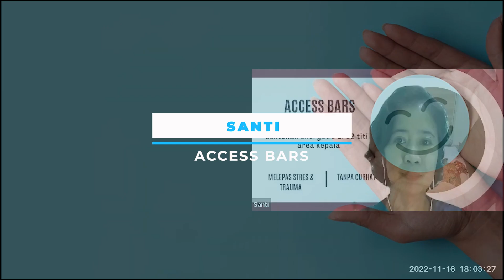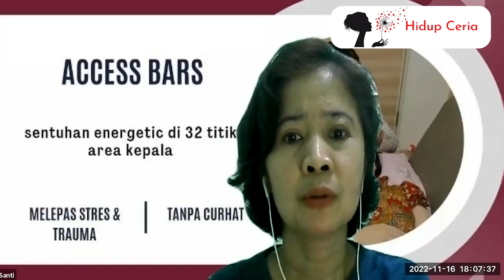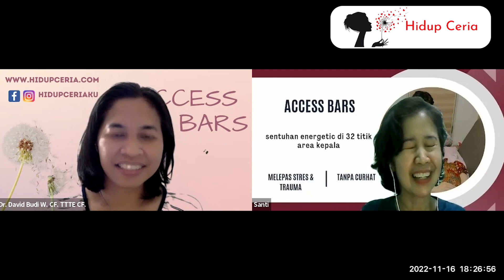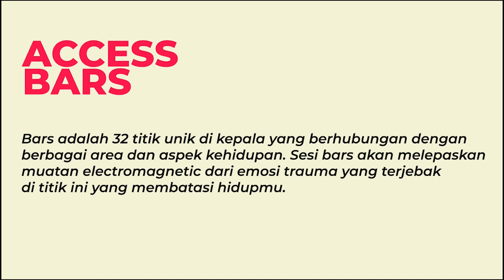Access BARS Taster with Santi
Access Bars adalah sebuah sesi yang mengubah hidupmu , di mana dalam sesi ini kamua kan di fasilitasi untuk melepaskan semua limitasi yang menjebak dirimu.

Menerima sesi bars akan sangat bermanfaat untuk dirimu, hidupmu , kesehatanmu, pekerjaanmu dan relationmu, kenapa? karena dengan sesi bars kamu melihat semuanya lebih jernih tanpa kaca mata trauma dan duka.

Ada sangat banyak praktisi access bars dan facilitator access bars di Indonesia, bersediakah anda belajar dan menerima sesi bars untuk dirimu sendiri?